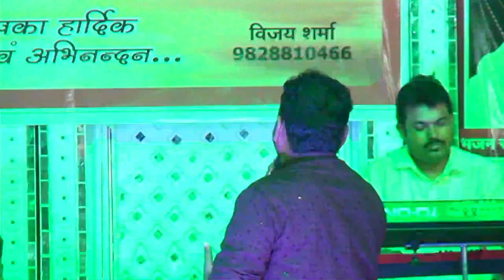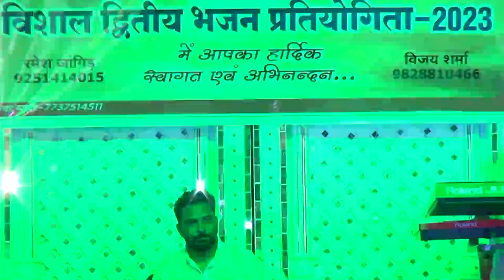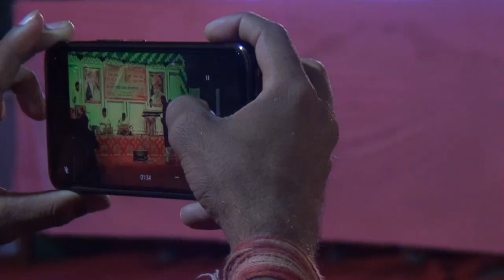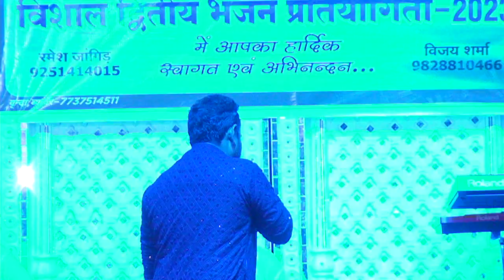खम्मा खम्मा विशाल द्धितीय भजन गायन प्रतियोगिता पार्ट 5 - 2023